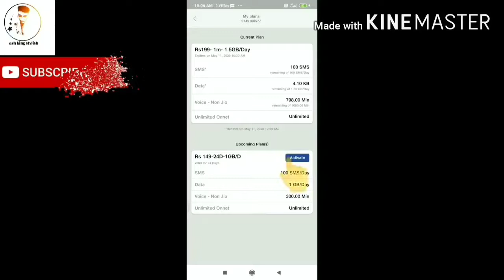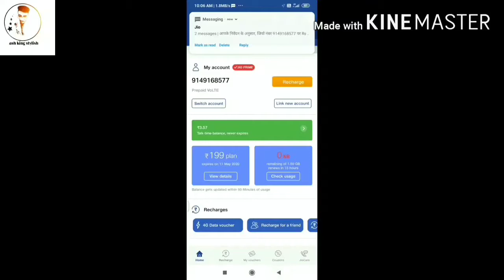Jio sim double plan activated || jio sim mein agar recharge ho jata hai to Kya Karen 2020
Jio SIM double plans activate ho jata hai to aap kaise dusre plan ko activate Karen